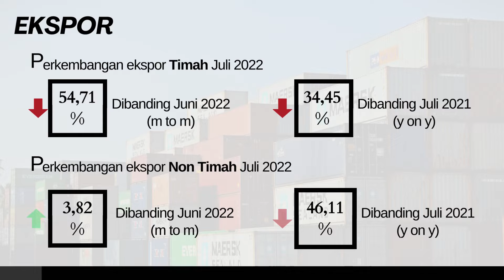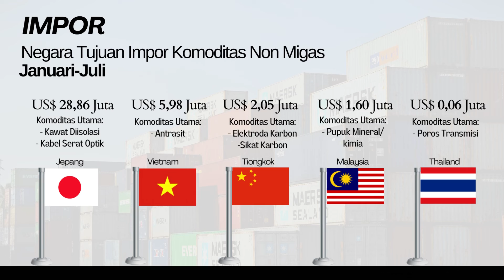BPS : Neraca Perdaganan Babel Juli 2022 Surplus !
Ekspor Impor
Juli 2022
• Ekspor Juli 2022: US$144,03 juta, turun 36,82 persen dibandingkan Juli 2021, turun 49,80 persen dibandingkan  Juni 2022
• Impor Juli 2022: US$14,07 juta, naik 2.579,33 persen dibandingkan Juli 2021, naik 8.517,90 persen dibandingkan Juni 2022
• Neraca Perdagangan Juli 2022 surplus US$129,96 juta